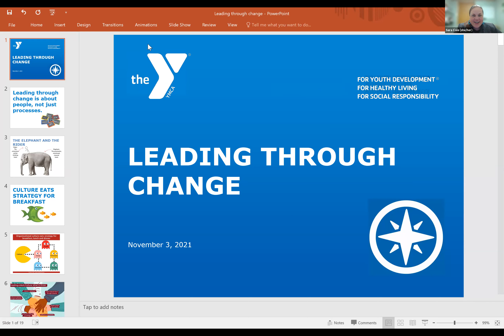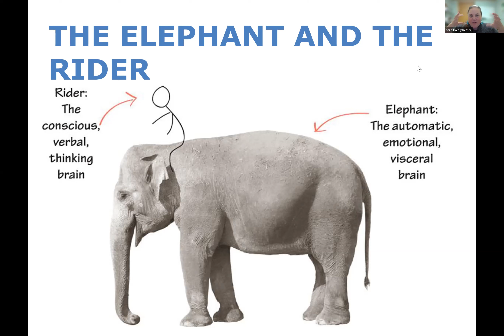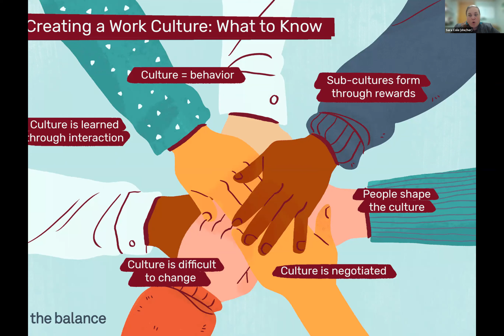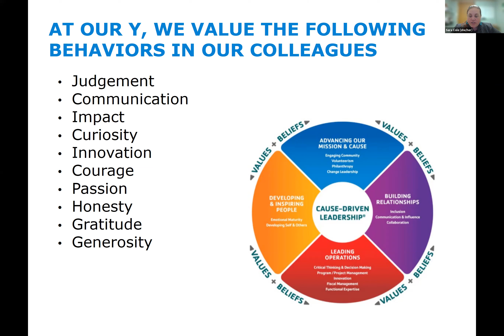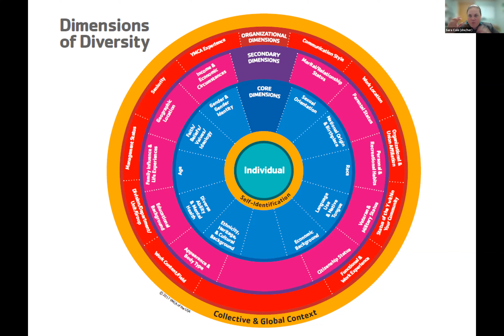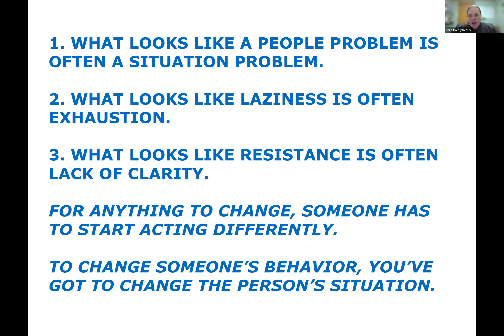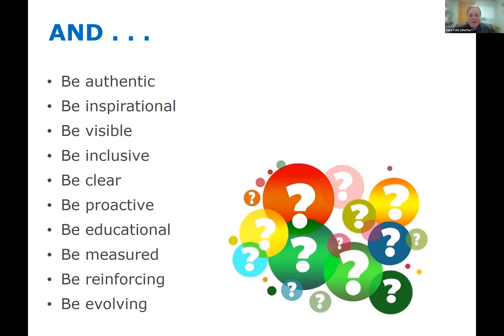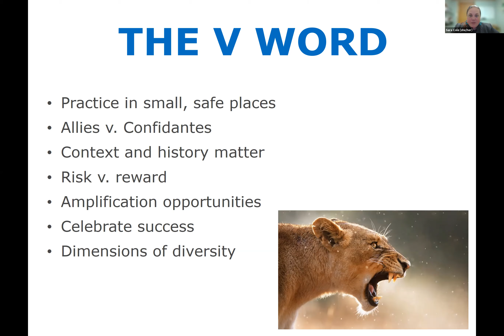Leading Through Change: Maintaining Positive Morale Through Times of Upheaval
Presented by Sara Cole, President & CEO
Duluth Area Family YMCA

As leaders, facing change is inevitable. Though the circumstances of change may be out of our control, we can work to create positive organizational culture through our own leadership. During this time, we will explore how change impacts us as leaders, and how we can lead boldly through uncertain times.

The 2021 Professional Development Series is brought to Chamber Members and their employees free of charge, courtesy of The College of St. Scholastica Stender School of Business and Technology.